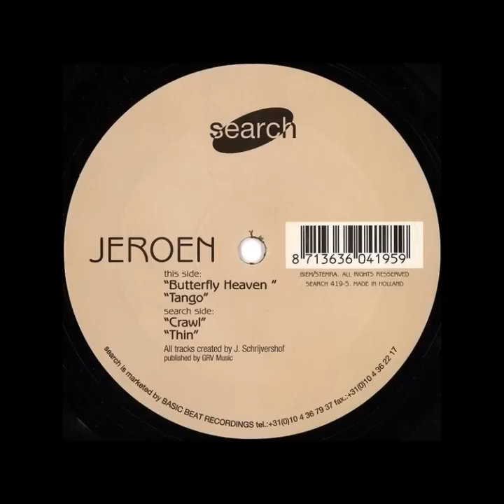Jeroen Search - Crawl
Untitled EP
Label: Search ‎– SEARCH 419-5
Format: Vinyl, 12"
Country: Netherlands
Released: 2000
Genre: Electronic
Style: Techno